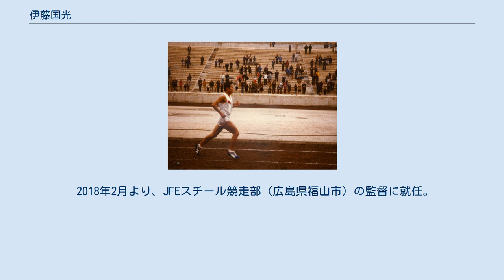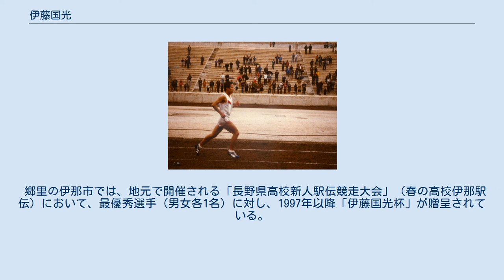伊藤国光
伊藤 国光（いとう くにみつ、1955年1月6日 - ）は、長野県伊那市西箕輪出身の元陸上競技（長距離・マラソン）選手。
JFEスチール競走部監督。
 長野県上伊那農業高等学校時代は全国高等学校駅伝競走大会で3年連続して1区（10km）に出場。
3年生時の1972年には区間賞を獲得した。
高校卒業後、カネボウ陸上競技部に進む。
 カネボウ時代は10000mの日本新記録、マラソン、30kmロードレース、20000m、10マイルロードレースの日本最高記録を記録した。
幻の1980年モスクワオリンピック10000m日本代表。
1981年の第4回アジア陸上競技選手権大会では10000mで優勝している。
 選手としてのピークが瀬古利彦や宗茂・宗猛らの全盛期に重なり、当時はマラソンでは世界でも希少なサブ10（2時間10分以内）ランナーながら、一度もマラソン五輪代表に選ばれることはなかった。
マラソンでは24回出場しながらついに一度も優勝できず、自己ベストの1986年の北京国際マラソンでも2時間07分57秒で日本最高記録を更新したが、この時も児玉泰介に次いでの2位だった。
トラック、ロードの実力と相まって「伊藤のマラソン未勝利」は「世界マラソン界の七不思議」とまで言われた。
ラストレースとなった1991年のボストンマラソンの際には、選手紹介に「おそらく、いまだ勝っていない選手の中では世界最高のランナー」と記されていた。
 伊藤がマラソンで勝てなかったのは、レース中に苦しくなると首を振る癖があったためといわれる。
その独特な走り方で人気を博したこともあるが、ライバルから見るとその仕草が伊藤のデットポイントと見極めることができ、故に勝負に弱かったという見方がある。
また、早めにスパートをかける癖があり、その結果、終盤に力尽きて逆転されることが多かった。
伊藤自身は、小学生の時に見た1964年東京オリンピックのマラソンで独走したアベベ・ビキラに憧れがあり、ゴールまで全速力で走るスタイルを取ったため、勝負所の30キロ過ぎでも飛ばしてしまったのだという。
 1991年のボストンマラソンで8位となった直後に第一線からの引退を表明した。
この中で、自身がマラソン未勝利だったことについて「勝てなかったことは、あまり考えない。それより、自分のベストとして2時間7分台で走れたことを誇りに思う」と述べている。
 現役引退後、カネボウ監督として、2000年シドニーオリンピック10000m7位入賞・元マラソン日本記録保持者の高岡寿成（2009年引退）、世界陸上選手権代表の服部孝宏、入船敏らを指導。
駅伝では、1996年1月1日の第40回全日本実業団対抗駅伝競走大会において、旭化成の7連覇を阻み、18大会ぶり4度目の優勝に導いた。
2011年10月、カネボウ総監督を退任。
 2012年4月より、専修大学陸上競技部監督に就任したが、2016年12月5日付で退任。
 2018年2月より、JFEスチール競走部（広島県福山市）の監督に就任。
 郷里の伊那市では、地元で開催される「長野県高校新人駅伝競走大会」（春の高校伊那駅伝）において、最優秀選手（男女各1名）に対し、1997年以降「伊藤国光杯」が贈呈されている。